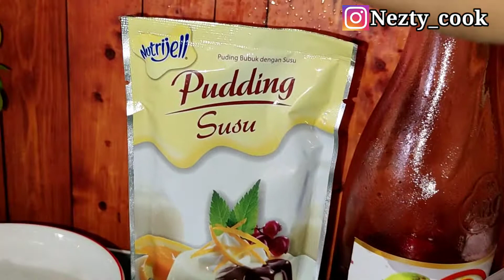PUDING SUTRA COCOPANDAN | IDE JUALAN | MINUMAN BERBUKA PUASA | BUATNYA SIMPLE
Bahan :
1 Bks puding susu vanila
500ml air
sirup cocopandan
nata de coco
selasih

cara membuat :
PUDING : masak 500ml air+1 Bks puding susu, angkat dan taruh di wadah, tunggu uap panas hilang, lalu masukkan ke kulkas.

Setelah puding dingin, susun topping : cocopandan, (sirup, selasih,air secukupnya) lalu tuang di atas puding. lalu dingin kan di kulkas & siap di nikmati.

SELAMAT MENCOBA, SEMOGA BERMANFAAT, TERIMAKASIH.